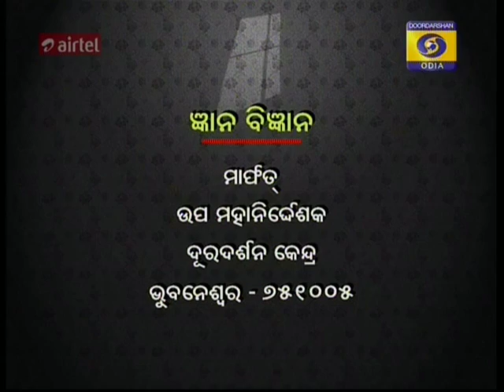GYANA BIGYANA - NANO TECHNOLOGY (Part-2)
Eminent Scientist Dr. Chittaranjan Mishra
Interview With Prof.( Dr.) Santosh Kumar Kar & Prof.( Dr. ) Prafulla Kumar Sahoo
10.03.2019